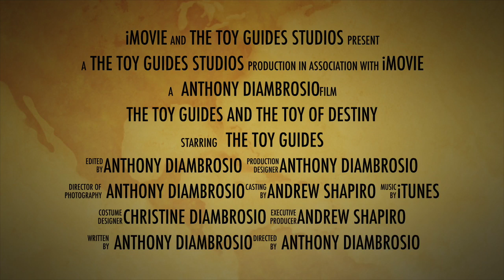The Toy Guides and the Holiday Season of Destiny